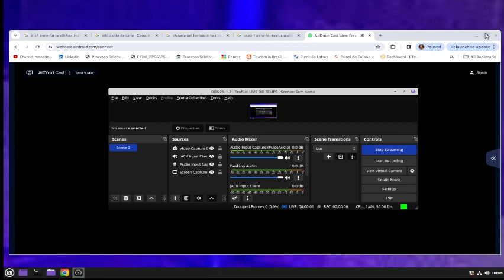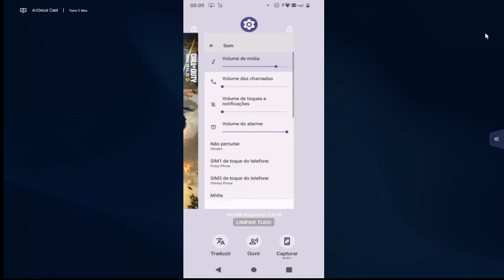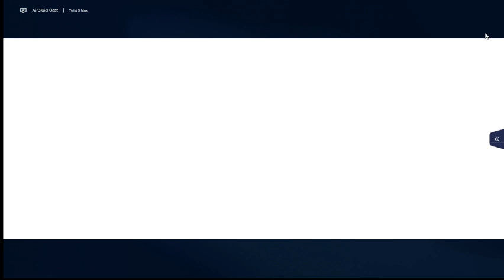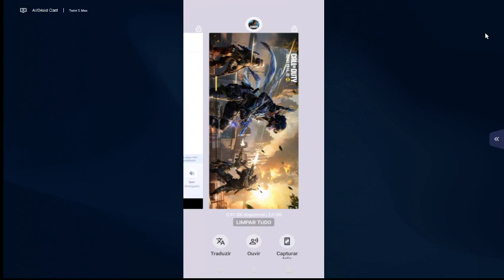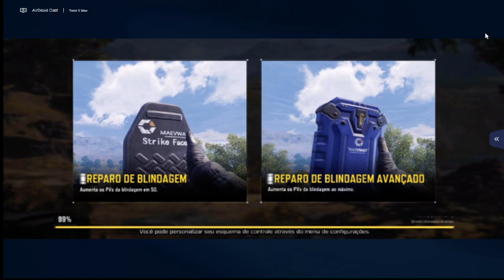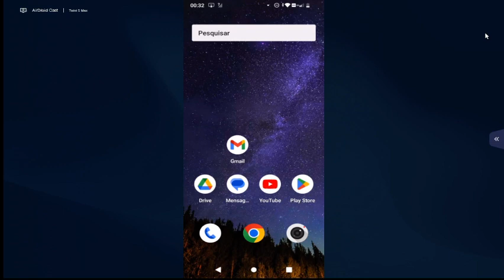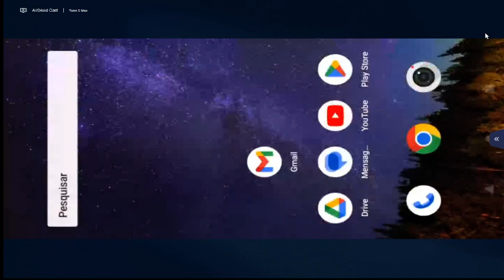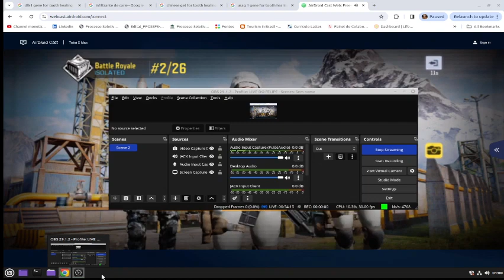CALL OF A DUTY - MOBILE